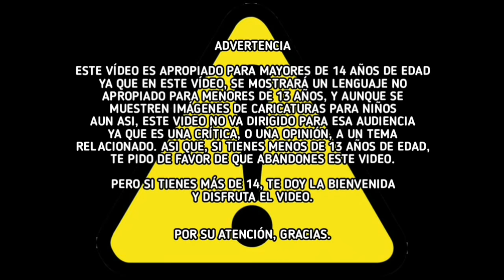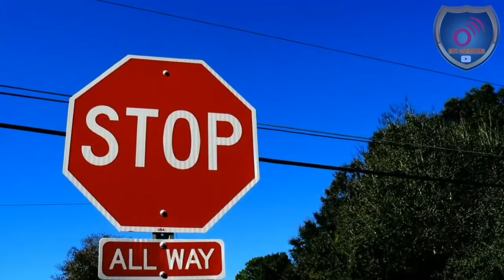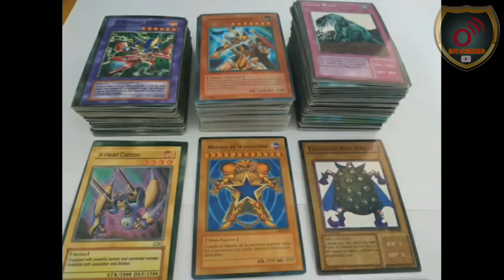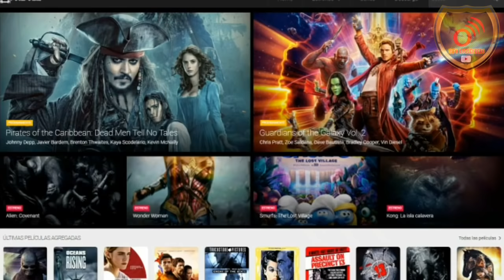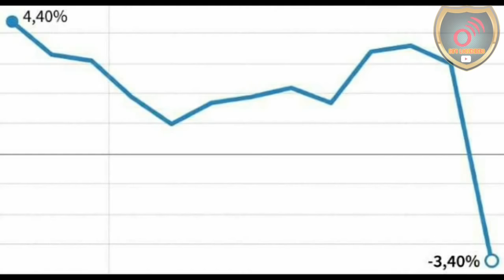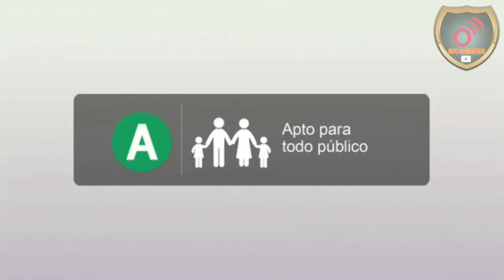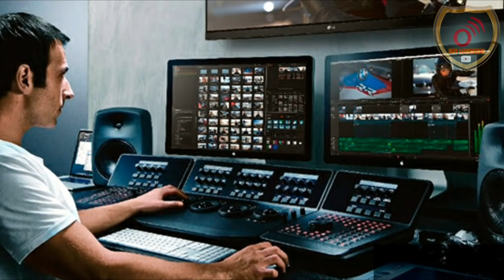Lo Bueno y Lo Malo De Canal 5 y Azteca 7 - Loquendo (Abril 2020)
Dailymotion.